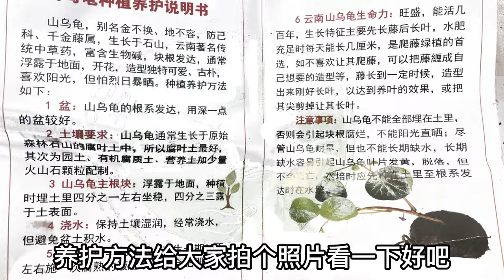【开箱评测011】20块钱竟买了两个土疙瘩？山乌龟苗情90分！Unboxing 011: Stephania erecta for 20RMB.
山乌龟开箱评测与养护小知识！块根类植物种植参考！Unboxing and Tips of Stephania erecta!